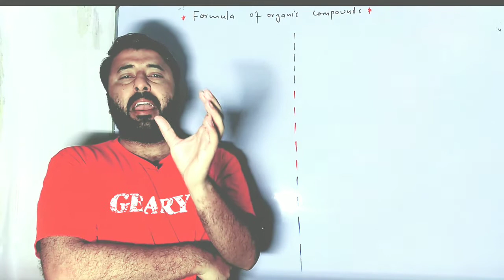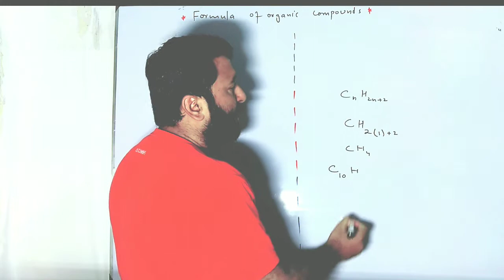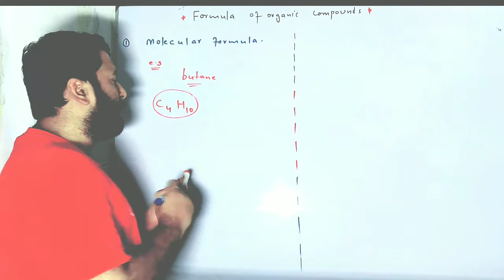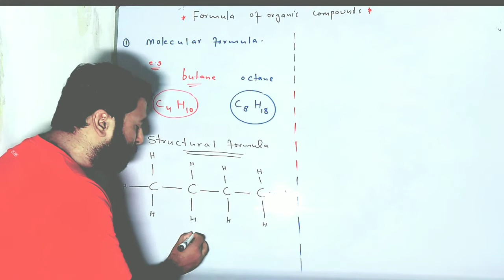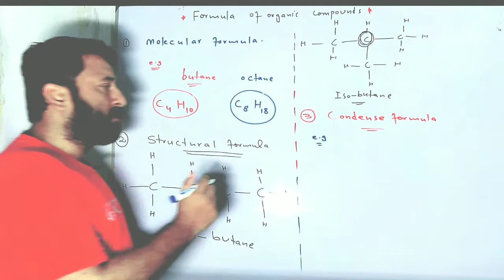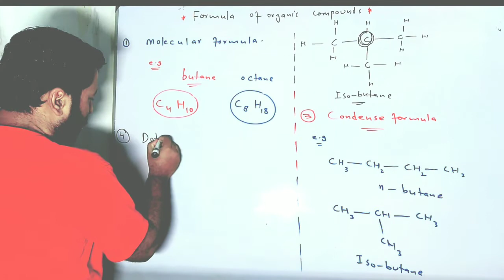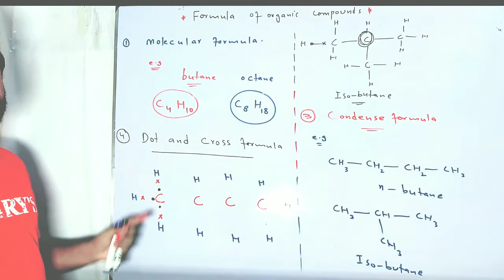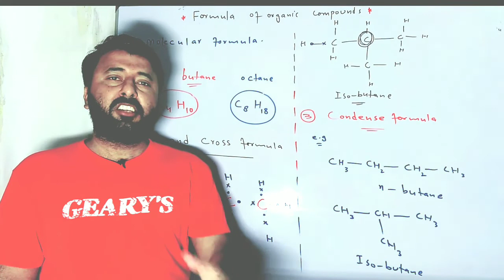Lecture#2|| Formula of Organic Compounds in Urdu|English|| 10th Chemistry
10th Chemistry chapter#11